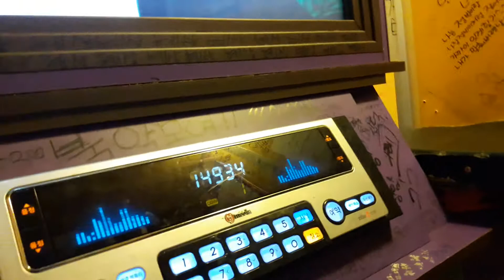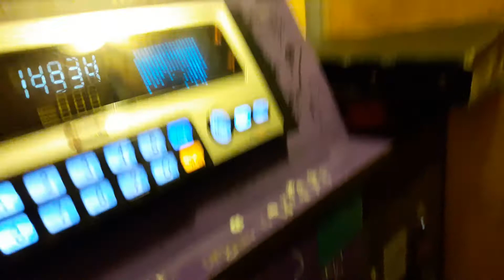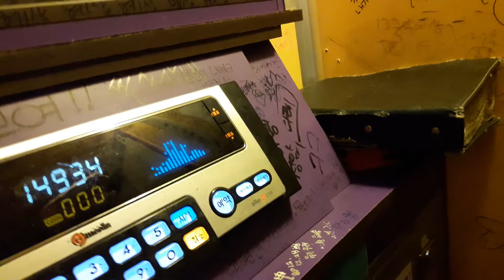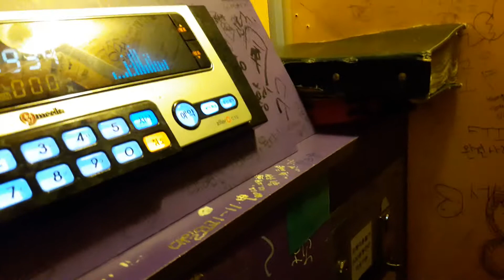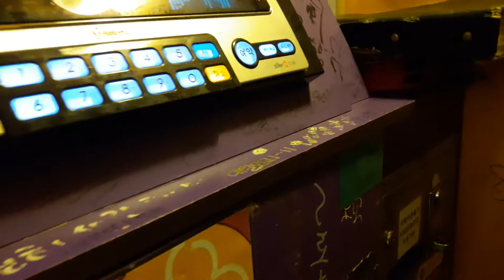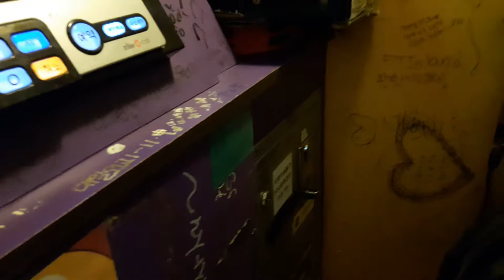스파키민이 부른 사랑해봤나요(MC THE MAX)(두번째)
(180202 기록) 숨차 죽는 줄 알았네요.ㅜ  참고로
제가 부른 사랑해봤나요 일곱번째 영상을 봐주셨으면 좋겠습니다.
두번째영상과 일년 정도 기간 차이가 나는데, 소리 내는 능력차이가 있을거예요.
아래 링크중 '일곱번째' 를 눌러서 보시면 됩니다.

제가 직접 부른 노래와 발성훈련이 담긴 영상을 꾸준하게 업로드하고 있는데요.

감사합니다.